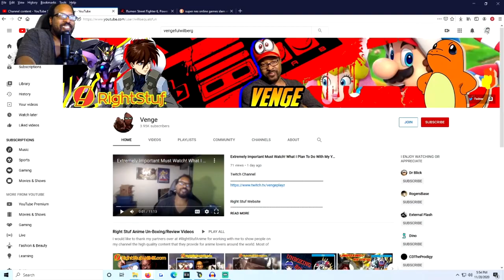MUST TRY THIS METHOD AGAIN! Keqing Is Best Girl! Khlongli Genshin Impact Summon Reaction!